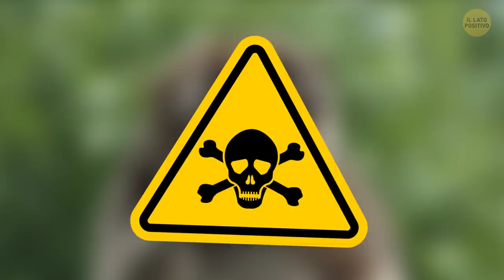11 Adorabili Pet che Sono più Pericolosi di Quello che Credi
Saresti sorpreso di sapere che esistono molti animali pericolosi che si possono tenere come animali domestici. I savannah, i petauri dello zucchero, i ricci e persino i koala! E nonostante potresti avere voglia di mostrare il tuo raro ed esotico animale domestico ai tuoi amici, faresti meglio a non farlo! Potrebbero sembrare teneri e innocui, ma sono anche molto pericolosi! Sì, il loro istinto selvaggio potrebbe prendere il sopravvento e potrebbero combinare un bel casino. Mentre altri sono estremante velenosi, come ad esempio, i lori lenti e gli ornitorinchi!